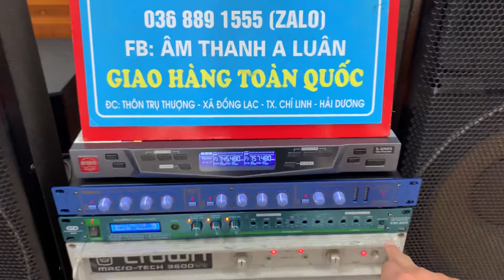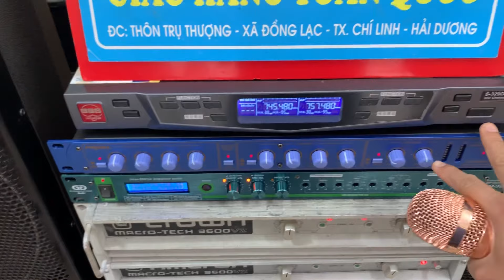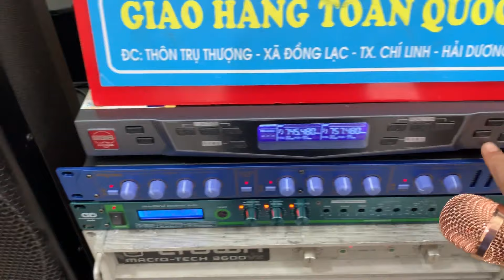Bộ Karaoke Đẳng Cấp Chuyên Nghiệp Thích Hợp Cho Các Bác Đi Làm Sự Kiện - Hội Nghị - Tiệc Cưới